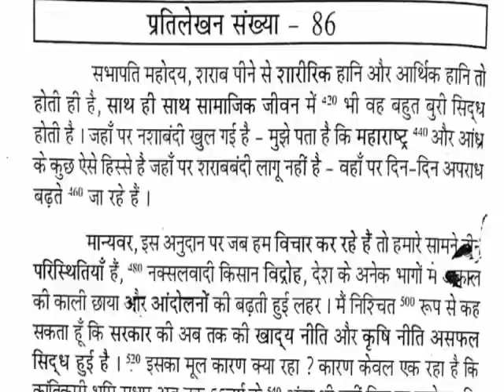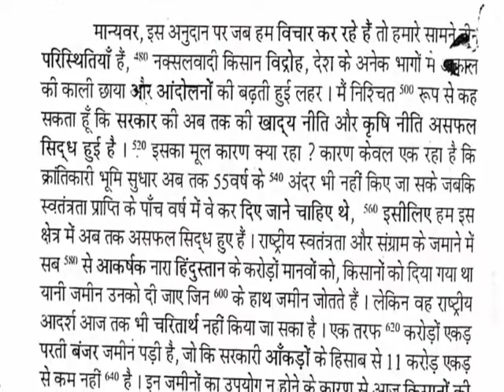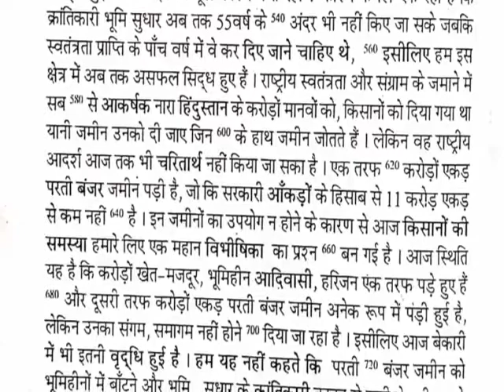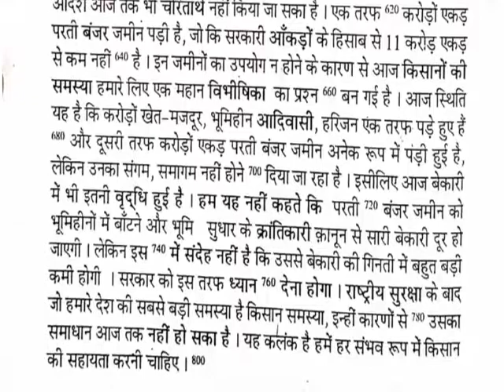Ramdhari Gupta khand - 1 | ramdhari Gupta part - 1 | SSC steno Dictation 110 wpm | Hindi dictation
हैल्लो दोस्तों,
 इस विडियो में आपको रामधारी गुप्ता खंड 1 के अभ्यास 85-86 की डिक्टेशन मिलेगी जिसकी स्पीड होगी 110 WPM ।
 यह   ssc stenographer, AIIMS Stenographer और court की आशुलिपि परीक्षाओं के लिए बहुत उपयोगी है।
 इस डिक्टेशन की PDF और कठिन शब्दों के  OUTLINE आप description box से डाउनलोड कर सकते है।

Ramdhari Gupta khand - 1 | ramdhari Gupta part - 1 | SSC steno Dictation 110 wpm
Ramdhari Gupta khand 1 100 wpm dictation

Ramdhari Gupta

800 word Hindi dictation
Hindi dictation